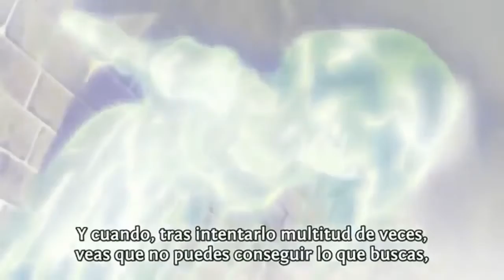Steins Gate - Savin' Me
Okabe x Kurisu

Steins Gate episodios 03, 04, 12, 20, 21 y 22
Steins Gate Fuka Ryouiki No Déjà Vu
Savin' Me de Nickelback

First uploaded to my other YT account in 2018